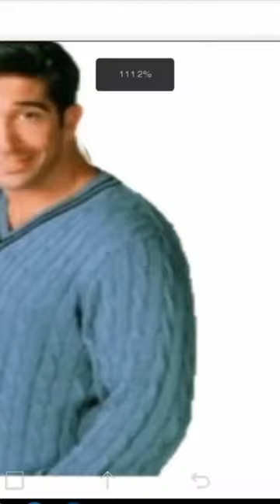Have you seen the new Barbie Movie?|Random Post Pt.2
•Hello Magmies or stranger❣️
•I made this video w/Capcut and IbisPaintingx❣️
-Byeee-